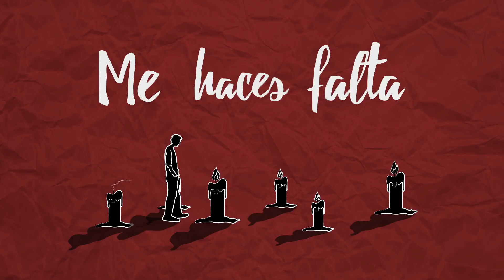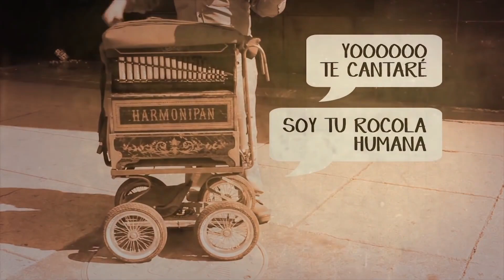ABECEDARIO DE JOSÉ MADERO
Amigos el día de hoy hice mi aporte a la educación de México con un abecedario con canciones de Pepe Madero, si te gusta mi contenido suscribete a mi canal y comparte.